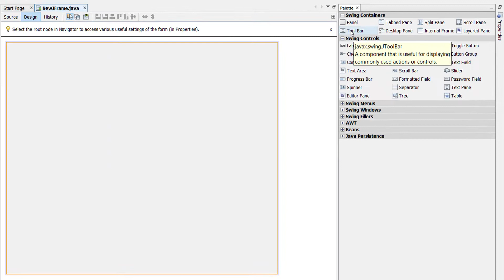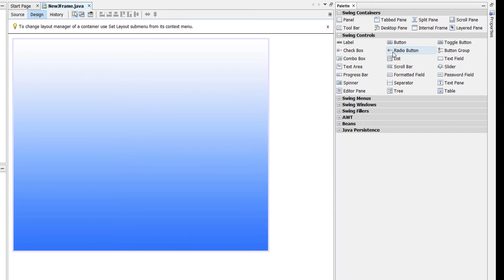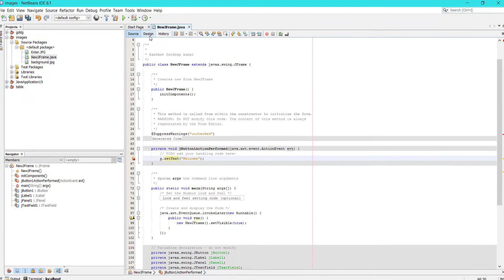NetBeans tutorial Add image in jframe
Having trouble ? let me know in comments..